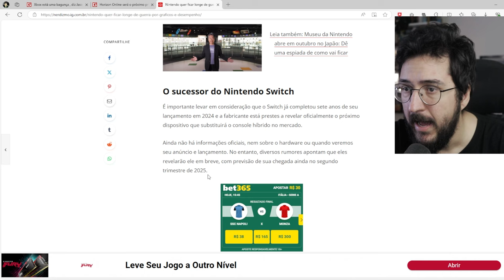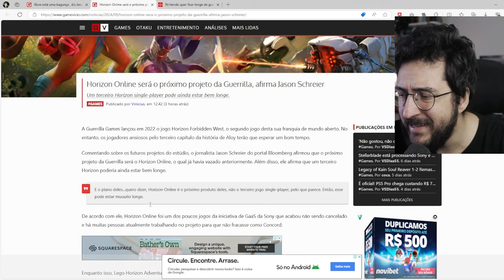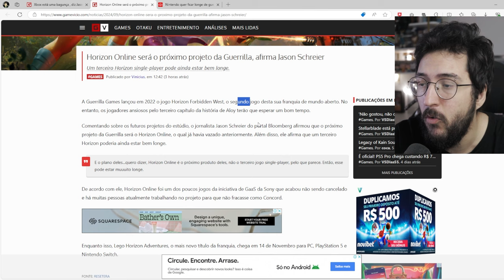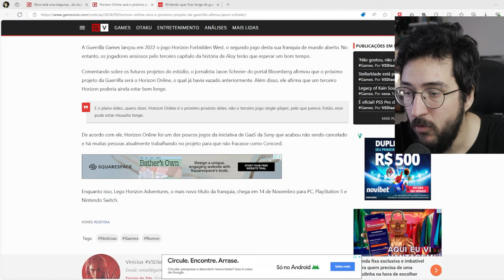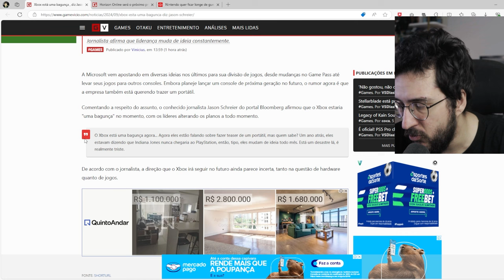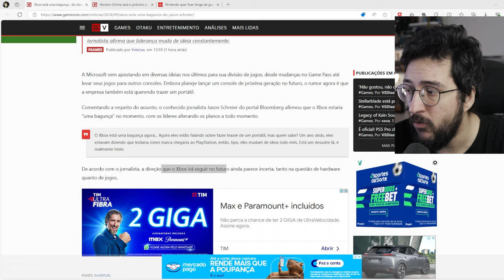Horizon Online como serviço é PRIORIDADE e XBOX totalmente PERDIDO?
Horizon online? Here we go

➤ PSN: hadessama94

00:00 Horizon online
06:42 XBOX Perdido